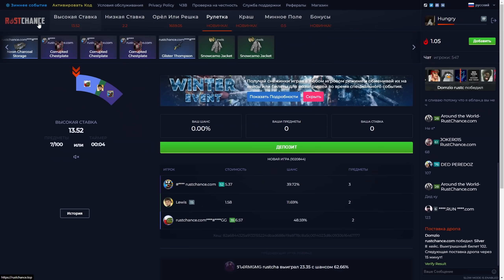КАК МЫ ПОСТРОИЛИ ТОПОВЫЕ ЛОВУШКИ ДЛЯ СОРЕВНОВАНИЯ С ТИММЕЙТОМ В РАСТ / RUST